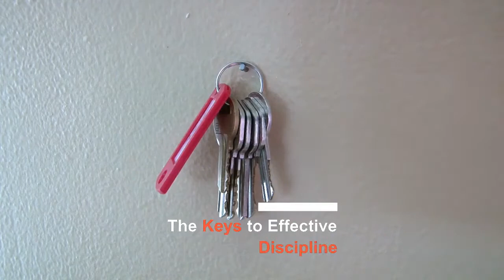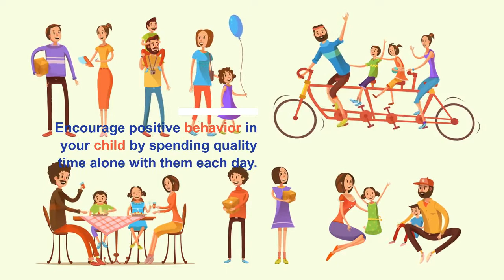How To Discipline Your Kids: The Keys to Effective Positive Parenting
Disciplining a child is one of the most important, yet difficult, roles of being a parent. Effective discipline teaches a child to be self-disciplined later in life.Discipline should be based on a child's age, development and temperament. A parent's goals by disciplining their child is to protect them from danger, to help them learn self-control and self-discipline and to develop a sense of responsibility.

Another Related Video for you Effective Communication between Parent and Child: Phrases To Use When Your Child Is Not Listening To You: